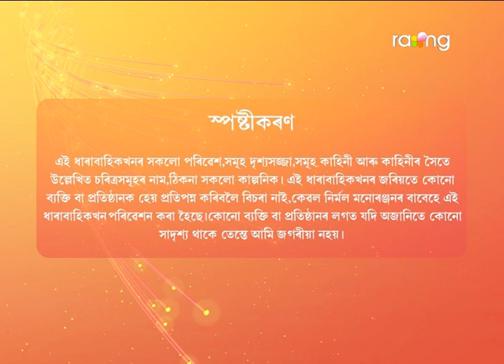গুৱাহাটী ৰে Guwahati | 30th April 2022 | Episode No 30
নীলোৱে ভবা মতে অমিৰ ওচৰ চাপিব পাৰিলেনে?